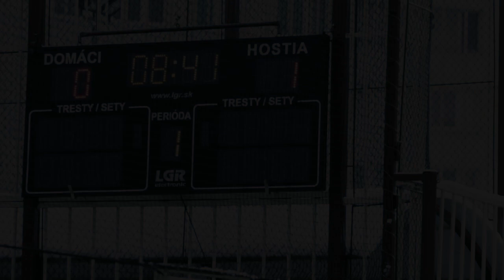VHT 2012 - Vianočný Hokejbalový Turnaj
Saleziánsky Vianočný hokejbalový turnaj každoročne pred Vianocami v Košiciach v saleziánskom stredisku Tri hôrky.

Kamera: Michal Smoleň, Juraj Kušnír
Post-produkcia: Michal Smoleň
3D: Sebastian Andil